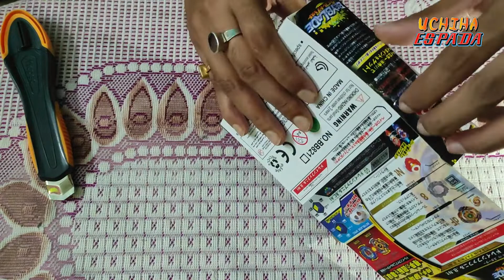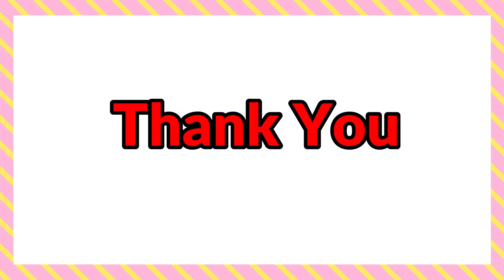Drain Fafnir Unboxing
Video Title: Drain Fafnir Unboxing

Chapters